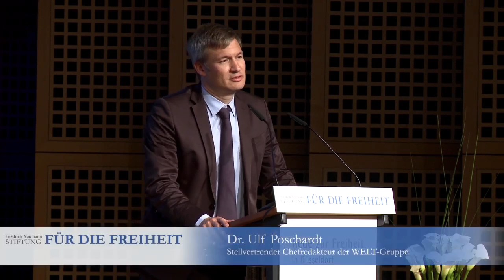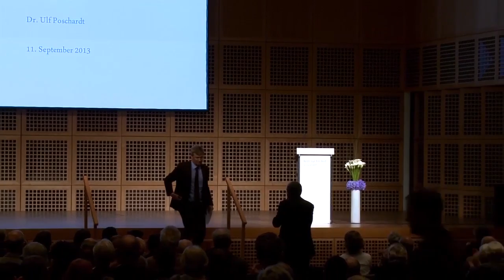Rede zur Freiheit / Dr. Ulf Poschardt (Kurzversion)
Ulf Poschardt, stellvertretender Chefredakteur der Welt am Sonntag, leitete seine Rede mit dem Hinweis ein, dass der Begriff der Freiheit in der Gefahr stehe, entkernt zu werden. Freiheit „fühlt sich richtig an", und jeder, „von Stammtischfürsten, über ungekrönte Kirchentagsköniginnen bis hin zu Kreditkartenunternehmen" würde sich mit ihr brüsten. In einem philosophischen Diskurs erläuterte er, wie die Philosophie von Ludwig Wittgenstein und Martin Heidegger den Freiheitsbegriff mitgeprägt hatte, ehe er das Augenmerk darauf richtete, dass Freiheit „nicht am Ende der Steuererklärung" endet, sondern sich in verschiedenen Formen manifestieren kann. Als erstes Beispiel dafür nannte er Filmschauspieler und dort genauer Komiker. „Freiheit kann sich auch ganz anders artikulieren: paradoxer und verdrehter. Eine populäre Inkarnation war Louis de Funes in seinen Rollen als Polizist, Unternehmer, Ultrakonservativer, der aber gefangen war im Körper eines Anarchisten und ausgestattet mit dem Sprachzentrum eines Libertärs."